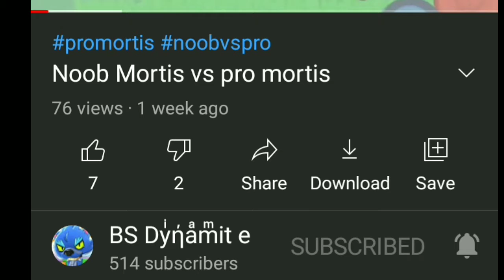Brawlstars Memes I found at ground